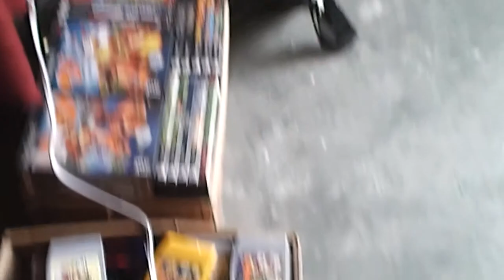Judicial System Review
VIDEO REQUEST of my thoughts on our nations Judicial System